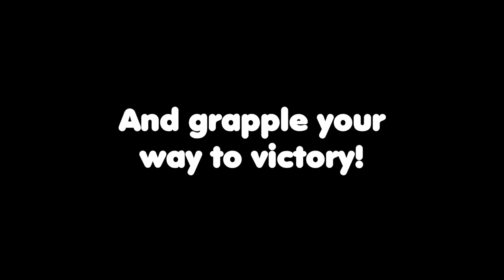Slime Swing Trailer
This is the trailer for our CAGD 270 game, Slime Swing.